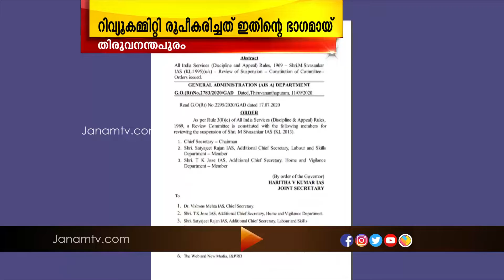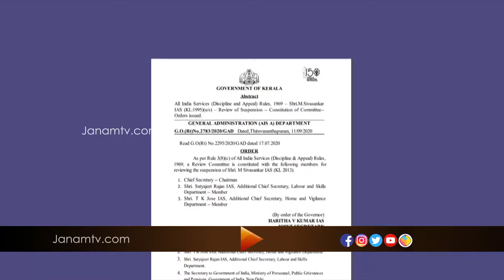എം ശിവശങ്കറിന്‍റെ സസ്പെൻഷൻ പിൻവലിക്കാൻ സർക്കാർ നീക്കം